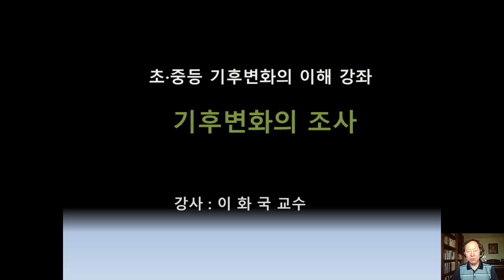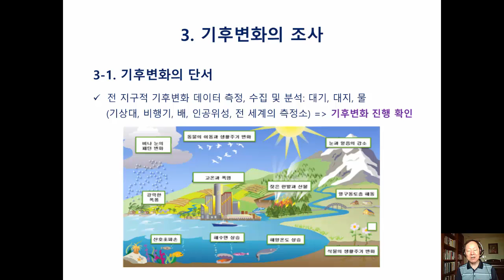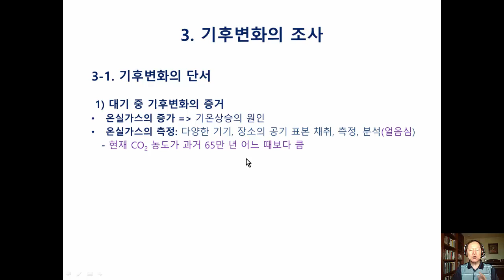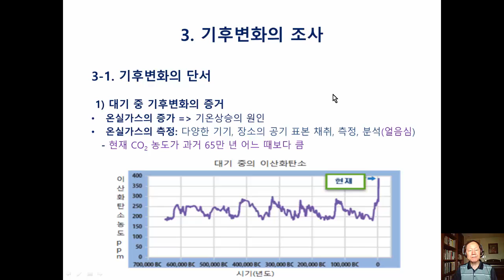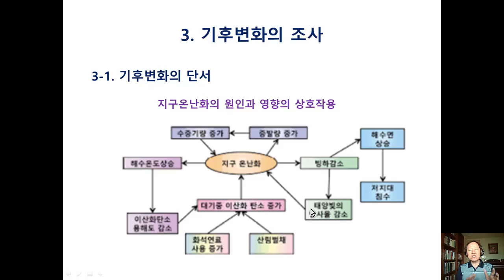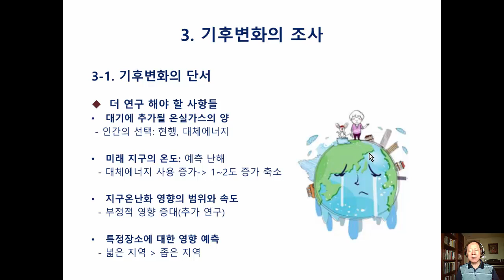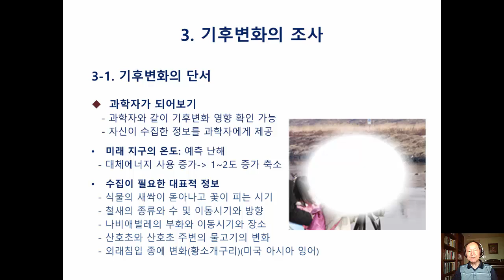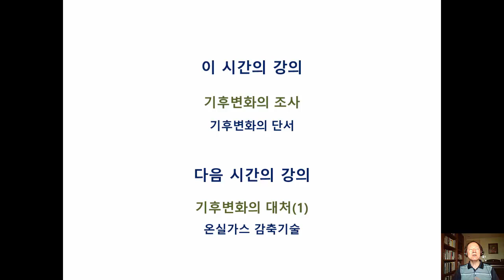기후변화 교육/ CCEdu06 기후변화의 조사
기후변화는 지난 반세기 동안  전 인류의 중요한 당면 과제였습니다.
이 CCEdu(Climate Change Education) 채널에서는 모든 시민들에게 필수 교양이  될 기후변화의 개념과 대응 방안을 소개하고자 합니다.
이 동영상을 제작한 이화국 전북대 명예교수의 600개에 달하는 무료 동영상 강의에 관심이 있는 분들은 유튜브나 구글에서 "이화국 교수"를 검색하여 이용하시기 바랍니다.  저와 연락이 필요한 분은 이메일 이용 하시기 바랍니다.